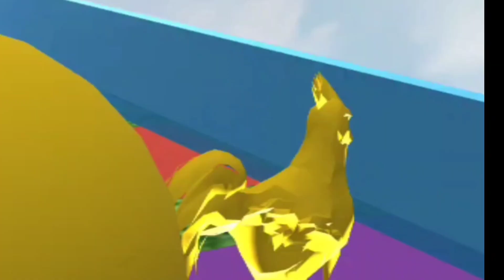LEARN COLOUR WITH ANIMAL CARTOON KIDS UNIVERSE CROSSING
animal crossing video tiger rhino and hen multiple colours ball only for kids